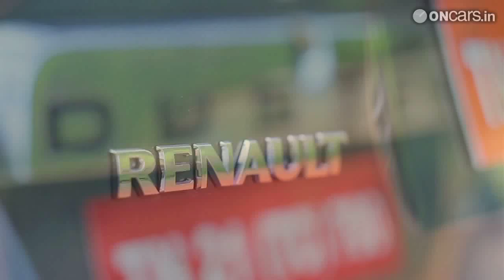Renault had a good year, with over 35,000 sales in 2012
In December 2012, Renault sold 5924 units while Duster's responsible for 4485 of them.
Renault India has just released their sales figures for the calendar year 2012. They managed to sell 35, 052 units from January till the last month of December, in which Renault sold 5924 cars. We all know how important a product the Duster is, for both Renault and the market. The sales figures too reciprocate the same story.